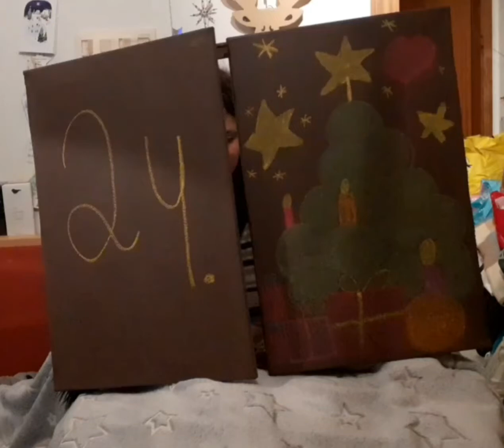24. Dezember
Das letzte Türchen unseres Adventskalenders.
Ella, Seppo und die Schulsozialarbeiterin wünschen Euch FROHE WEIHNACHTEN und weil wir an Schulen arbeiten, an denen Kinder mit unterschiedlichsten Muttersprachen gemeinsam lernen und spielen, verabschieden wir uns einfach mehrsprachig 🎄😊

Passend dazu und um die Zeit bis zur Bescherung zu überbrücken unser Weihnachtsbild